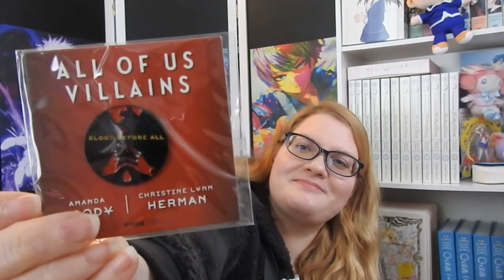My Thoughts on All of Us Villains